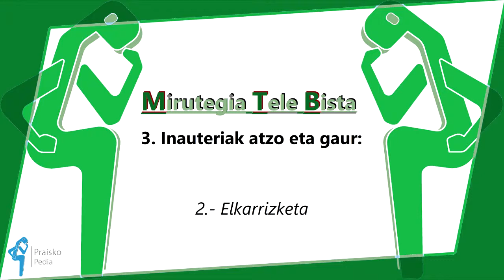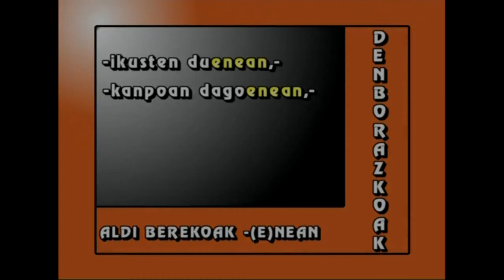MTB-3 Inauteriak atzo eta gaur (2. atala)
2.atala: denbora-adberbioak, helburuzko eta denborazko perpausak.